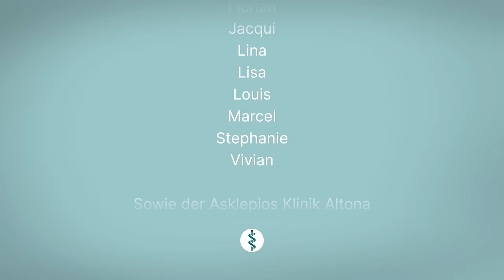Generation We Care! Deine Pflegeausbildung bei Asklepios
Generation We Care! Wir glauben daran, dass zählt, was wir tun 💪 Und gehen all-in für JobsmitSinn!
Du hast Interesse an einem Ausbildungsberuf mit Zukunft, Sinn, Stolz und einer großen Portion Spaß? 🚀 Hier findest du alle Informationen zu deinem Einstieg in die Pflege
jobsmitsinn: Deine Pflegeausbildung bei Asklepios

Du interessierst Dich für einen JobmitSinn? Du wünschst Dir einen sicheren Ausbildungsplatz und richtig gute Karrieremöglichkeiten? Du bist empathisch, verantwortungsvoll und interessierst Dich für pflegerische und medizinische Themen? Dann bist Du bei uns genau richtig!